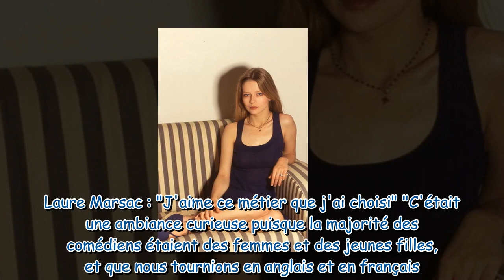Instant Vintage : quand une toute jeune Laure Marsac se confiait à Télé Star en 1993